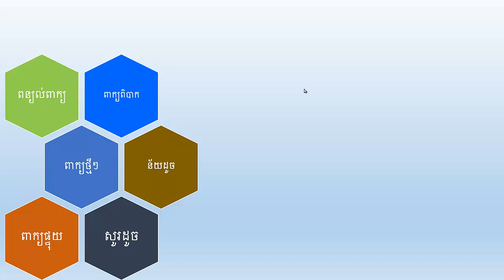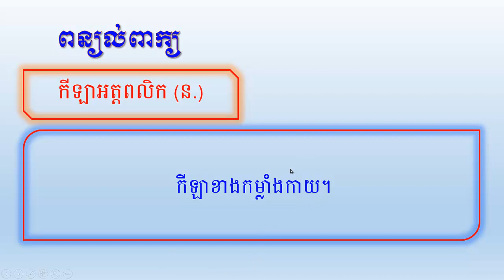ពន្យល់ពាក្យ កីឡាមណ្ឌល,កីឡាអត្តពលិក| Khmer Vocabulary